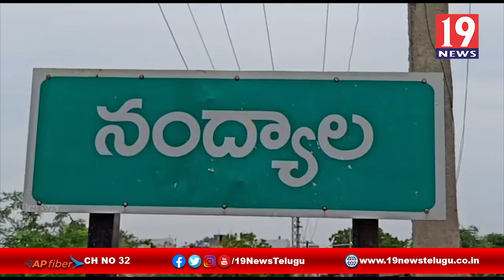నంద్యాలలో ఉదయానంద ఆసుపత్రిని వీడియో కాన్ఫరెన్స్ ద్వారా ప్రారంభించిన సీఎం జగన్ - కర్నూలు జిల్లా